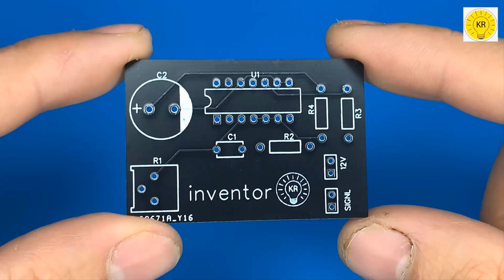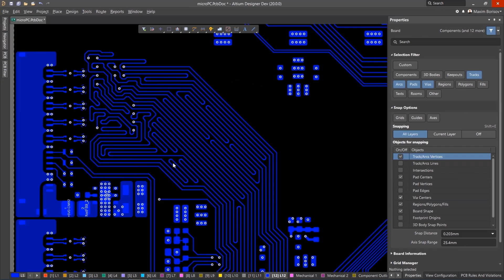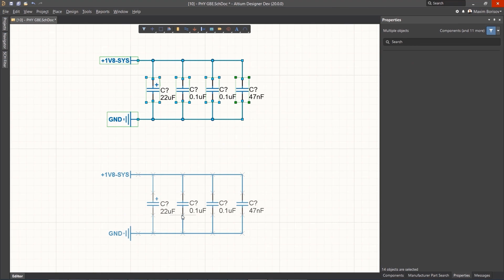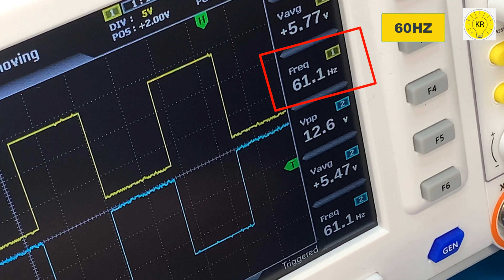easy way to make a pwm inverter , altium designer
To buy all tools from here 👇👇
In this video, we'll show you how to make an easy pwm inverter using the Altium Designer software. This inverter will allow you to control your power levels using a potentiometer, eliminating the need for a voltage regulator.

If you're looking for a simple way to create an inverter for your projects, then this video is for you! By following the steps in this video, you'll be able to create a pwm inverter in minutes using the Altium Designer software. This inverter is a great way to control your power levels without the need for a voltage regulator!
Want to make an inverter but don't know how? This easy way will show you how. With just a few simple steps, you'll be able to make your own pwm inverter!

If you're looking to learn how to make an inverter, this tutorial is for you! This easy way will show you how to make a pwm inverter using Altium Designer, a free program that is often used in electronics design. After watching this tutorial, you'll be able to make your own inverter without any trouble at all!

AtiumDesign@
Learn How To Make A Pulse Width Modulation Circuit In Altium Designer
How to Make a Pulse Width Modulation Circuit Inverter with Altium Designer
Make A Pulse Width Modulation Circuit In Altium Designer (In Less Than 5 Minutes)